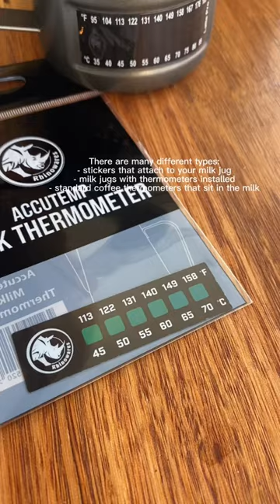Tip #11 for home baristas! Milk Temp edition!